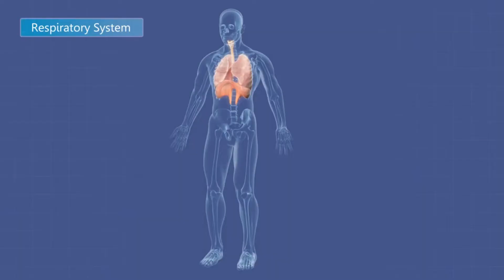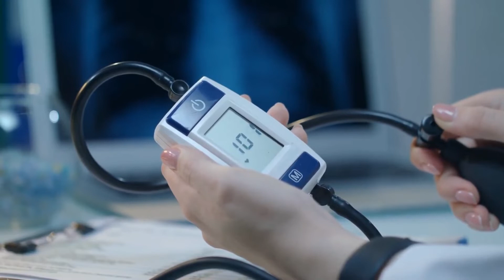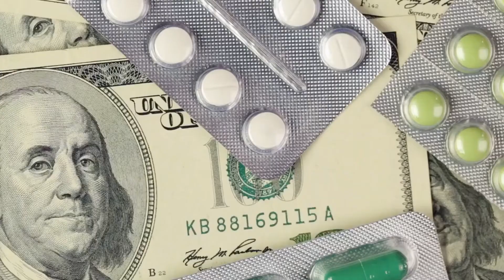HUSTEN: Die besten Hausmittel gegen Husten und alles was du darüber wissen musst ..!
Inhalieren, Zwiebeln, Honig – die Liste alter Hausmittel gegen Husten ist lang. Was wirklich zur Genesung beiträgt und was Sie bei der Anwendung beachten sollten

✪ Um keine Wichtigen Informationen in diesem Video zu verpassen schaue es bis zum ende um maximal von unseren Gesundheitsfakten zu Profitieren..!

Gemeinsam ist vielen Hausmitteln gegen Husten, dass ihre Wirksamkeit in der wissenschaftlichen Forschung oft unbestritten ist. Hans-Michael Mühlenfeld vom Deutschen Hausärzteverband empfiehlt sie seinen Patienten, „weil sie vielen Betroffenen zu helfen scheinen“, wenn auch nur subjektiv. Der Hausarzt aus Bremen betonte, Husten sei keine Krankheit, sondern eine „nützliche Reaktion, die hilft, die Gesundheit wiederherzustellen“. Denn dieser natürliche Reflex hilft dem Körper, Krankheitserreger so schnell wie möglich aus den Atemwegen zu entfernen. „Hausmittel können es dem Organismus erleichtern, mit einem Husten fertig zu werden“, sagt Mühlenfeld.

Zwiebelsaft und Honig beruhigen die Bronchien
Wichtigstes Hausmittel: Viel trinken
Kartoffelwickel – Der Glaube daran hilft

Wichtig: Wenn zum Husten Fieber kommt oder wenn der Husten nach einer Woche nicht allmählich abklingt, dann ist es ratsam, zum Arzt zu gehen. Bei Luftnot den Rettungsdienst rufen!